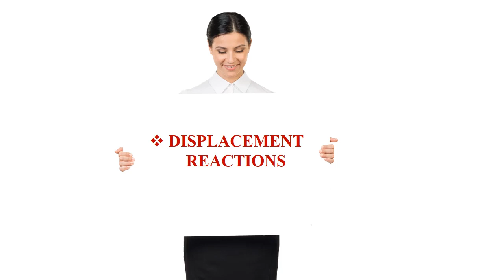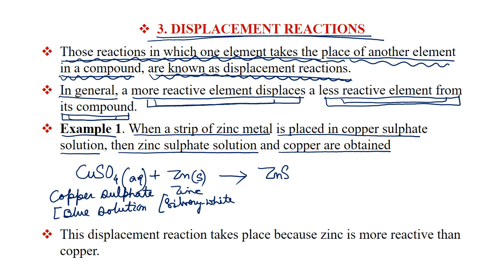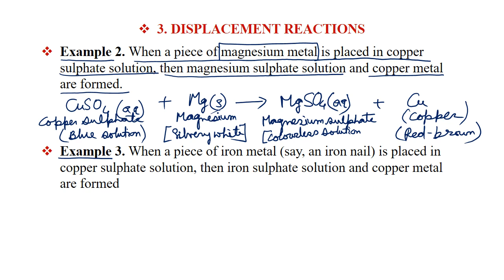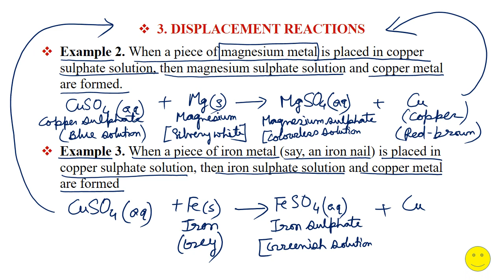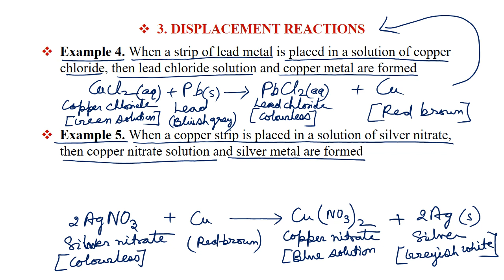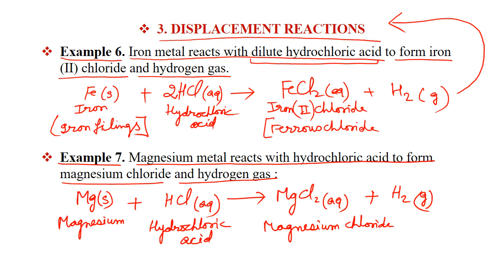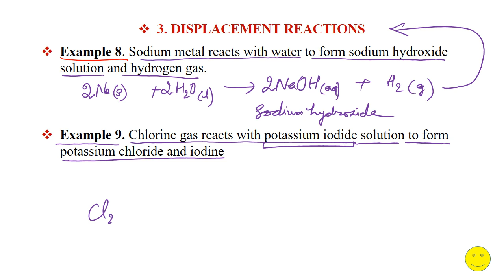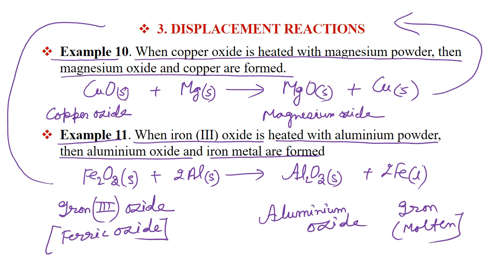07 CHEMICAL REACTIONS AND EQUATIONS | CBSE Chemistry 10 Science | Online Tuition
07 CHEMICAL REACTIONS AND EQUATIONS  | CBSE Chemistry 10 Science | Online Tuition

DISPLACEMENT REACTIONS
Those reactions in which one element takes the place of another element in a compound, are known as displacement reactions.